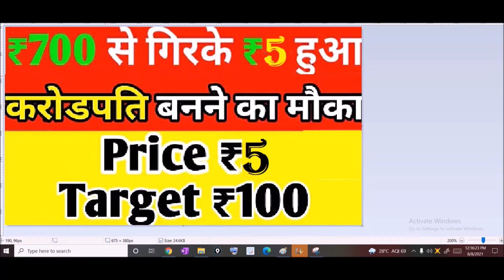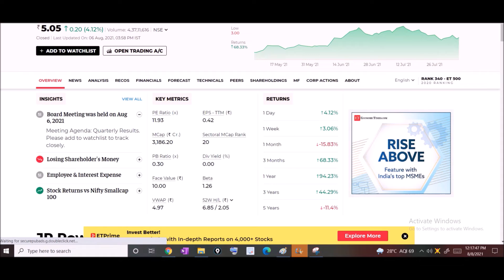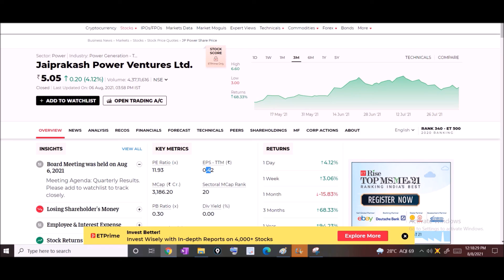Next Ruchi Soya Price 5 Target Price 100